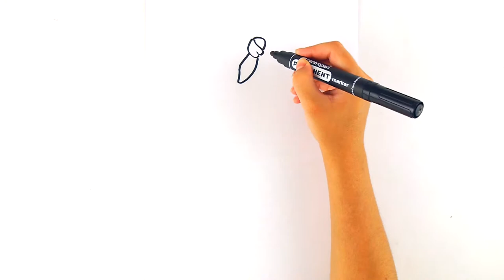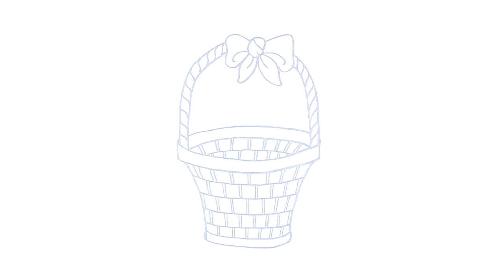PAINT WICKER BASKET